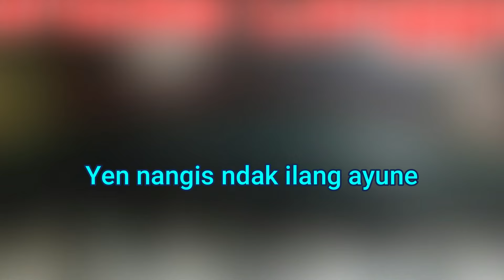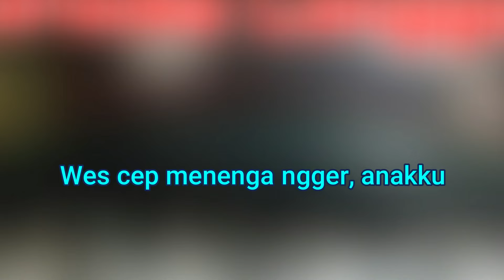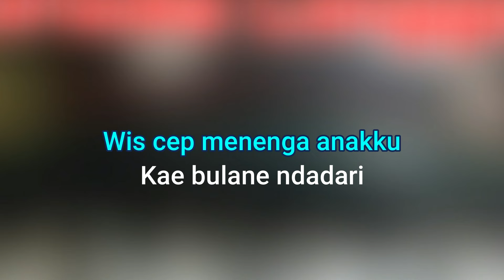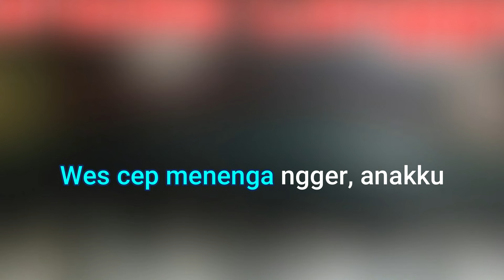Tak Lelo Ledhung Karaoke Langgam Campursari set Gamelan Korg Pa600 + Lirik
Tak Lelo Ledhung Karaoke Langgam Campursari